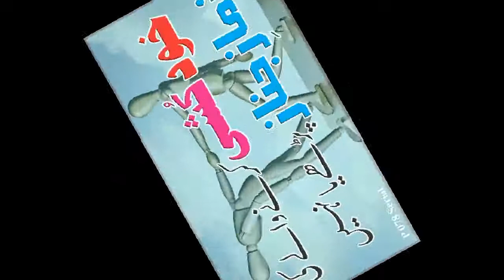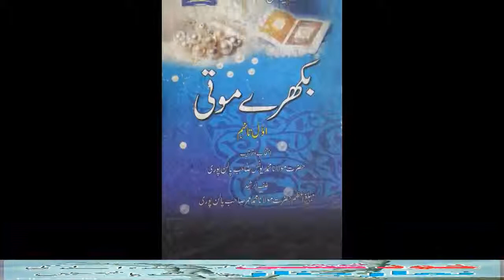Khud Kushi Karnay Walay Ki Namaz e Janaza Parrhay Ya Nahi P 078 Serial